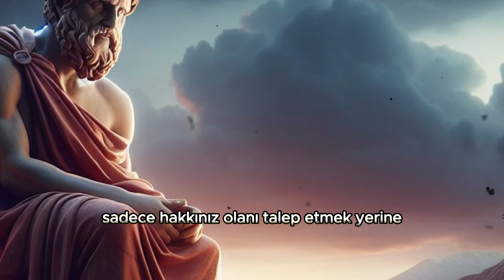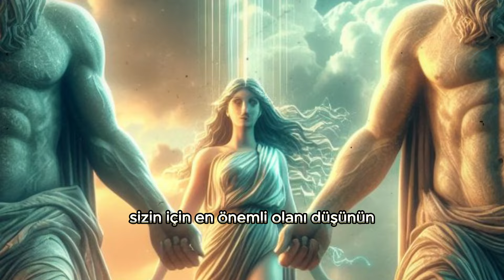Başkalarında saygı ve hayranlık uyandıran bir kişi olmanın gücünü keşfedin(10 STOACI STRATEJİ )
Merhaba dostlar! Bugün sizlere, yaşamınızı daha anlamlı, sağlam ve saygı uyandıran bir şekilde yönlendirmenize yardımcı olacak 10 güçlü Stoacı stratejiyi sunuyorum. Günümüzün hızlı tempolu dünyasında, bilgelik, huzur ve saygı uyandıran bir yaşam sürmek her zamankinden daha önemli hale geliyor. Bu 10 Stoacı stratejiyi yaşamınıza entegre ederek, saygı uyandıran bir kişi olma yolunda önemli adımlar atabilirsiniz. Küçük değişikliklerin büyük bir etki yaratabileceğini unutmayın. Stoacılık ile daha bilge, huzurlu ve saygı gören bir yaşam sizleri bekliyor. Bu video. Da saygı ve hayranlık uyandıran biri olmanın altında yatan temel prensipleri keşfedeceksiniz. Hayatta saygınlık ve hayranlık kazanmak, birçok insanın arzuladığı bir hedeftir. Bu hedefe ulaşmak için farklı yollar izlenebilir, ancak Stoacılık felsefesi size bu konuda önemli bir rehber olabilir. Bu video yu izleyerek, Stoacı lığın temel ilkelerine dayanarak. Bu stratejileri uygulayarak, daha saygın ve hayranlık uyandıran bir kişi olma yolunda önemli adımlar atabilirsiniz.
Saygınlık ve hayranlık uyandıran bir kişi olmak için ilk adımı atmaya hazır mısınız? Bu videoyu izleyerek Stoacı lığın size sunabileceği bilgeliği keşfedin!
 Başkalarında saygı ve hayranlık uyandıran bir kişi olmanın dönüştürücü gücünü açığa çıkarırken, bu kendini keşfetme ve güçlenme yolculuğunda bize katılın.

  Videoyu beğenin. Dostlar videoyu paylaşın. Ve yorumlarınızı lütfen eksik etmeyin. Iyi seyirler.